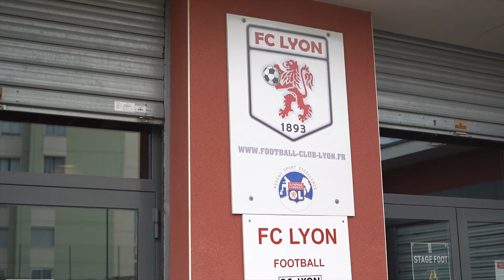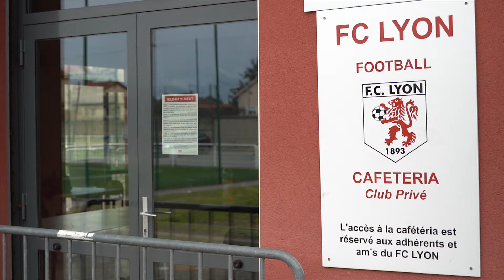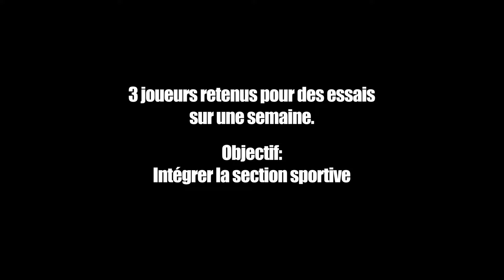''Une belle image de FFD ! '' S. Kanouté - France Football Détection.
Un déplacement de plus pour la sélection U16 FFD.